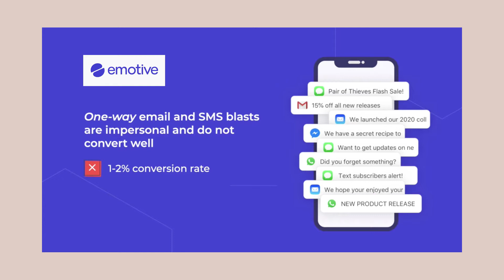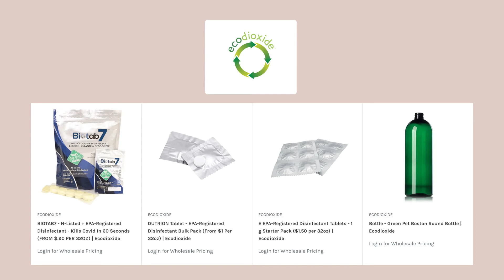Spa Business Marketing Tips & Ideas - 6/8/2021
Today we're talking a few ways your spa can level up the tech, a sexual wellness blanket - hoax, and insta-worthy spa dogs.

Get connected!